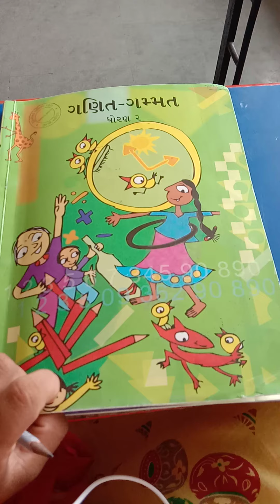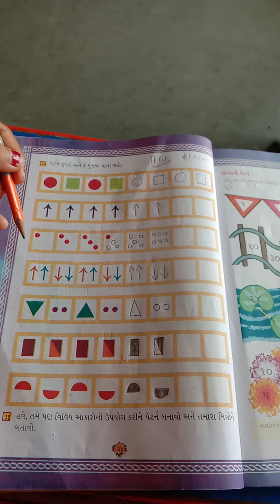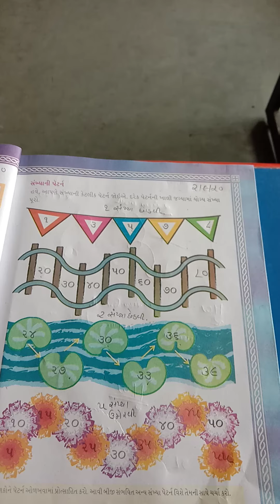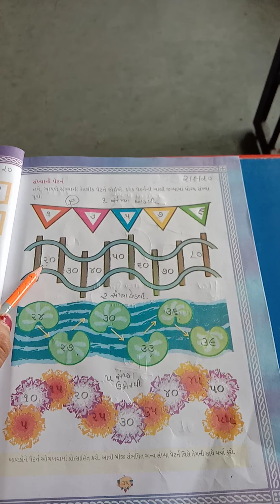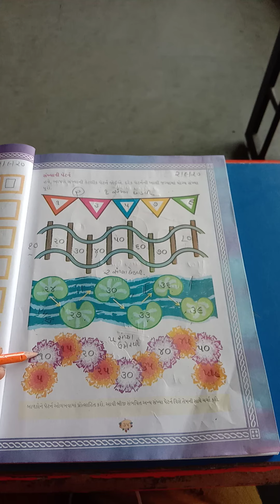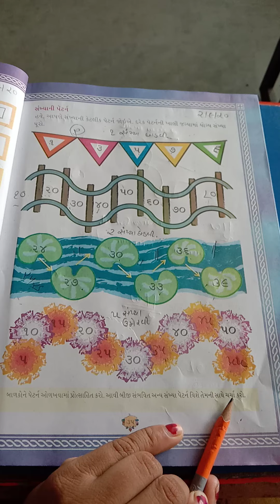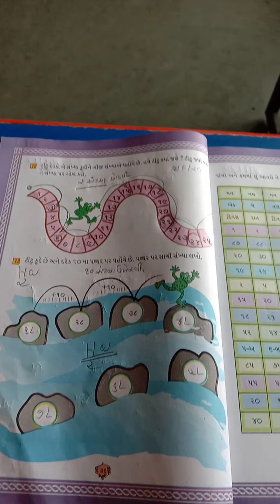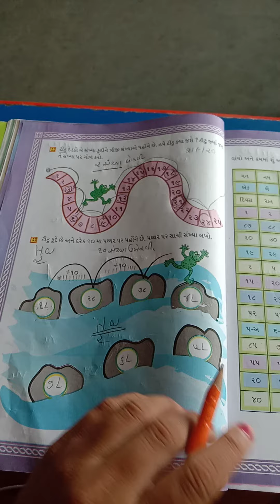ધોરણ -૨ વિષય ગણિત ચોપડી માં પ્રકરણ-૫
પાન નંબર-૩૪,૩૫,૩૬